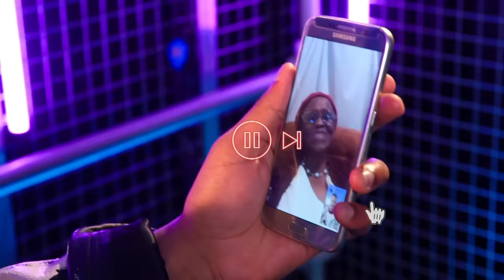Talent de 16 años LO DA TODO en La Voz UK | EL CAMINO #14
El joven de 16 años, Donel Mangena, fue finalista en la séptima temporada de The Voice UK junto a su coach Will.I.Am. Descubre su increíble camino desde las 'Audiciones a Ciegas' hasta la 'Final'.

🔻LISTA DE CANCIONES:
- La Audición a Ciegas: 'Cold Water' de Major Lazer, Justin Bieber & MØ
- Las Batallas: 'Rain' de The Script
- Los Asaltos: 'Finesse' de Bruno Mars
- La Semifinal: 'Happy' de Pharrell Williams
- La Final: 'Let Me Love You' de DJ Snake & Justin Bieber
- La Final: 'OMG' de Usher & The Black Eyed Peas